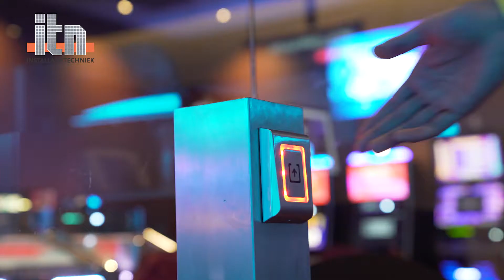ITN renoveert Holland Casino Rotterdam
Projectfilm over de renovatie van het Holland Casino te Rotterdam door ITN Installatietechniek. Bij de renovatie zijn onder anderen alle verlichting, de aan- en afvoer van schone lucht en alle electrische aansluitingen aangepast.